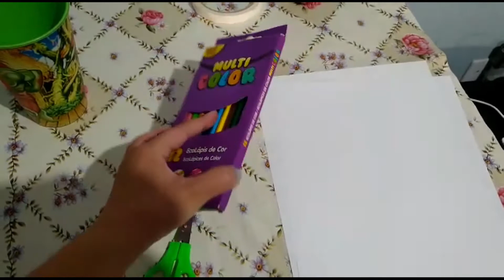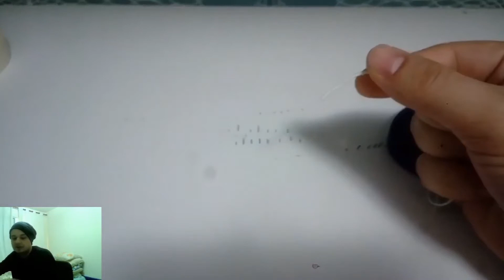Corrida dos Animais | Infantil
Prof.   Marcos  [Arte] - @kamargomarcos
Profª. Leliane   [Arte] - @leeh.mari
Prof.   Marcelo [Educação Física]
Prof.   Michael [Educação Física]

Facebook: E.M. Professora Ana Rita Gomes